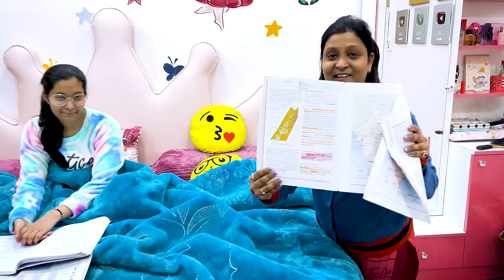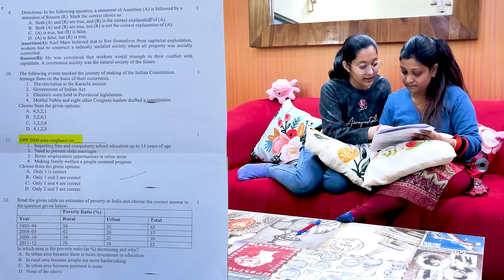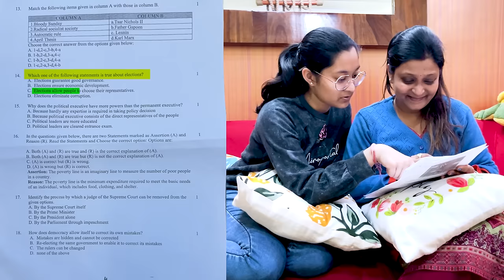FIRST EXAM 🤦🏽‍♀️| School Life 🏫 | Cute Sisters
Jinni ka hai first exam! 📖
Usne exam ke liye kya tayaari kari ? 🖊️
Janne ke liye video end tak zaroor dekhna!😄